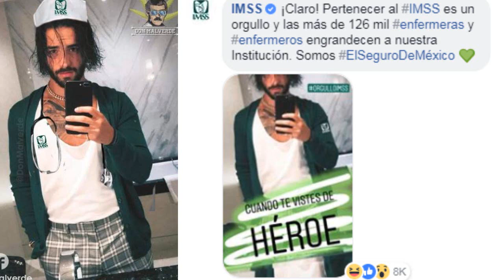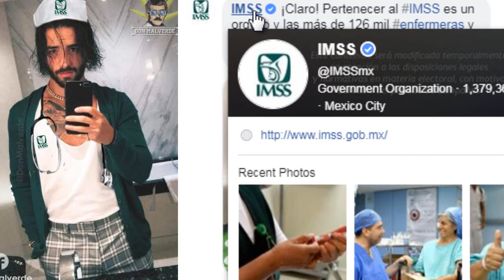LA ROSA DE GUADALUPE MALUMA ESTUDIO EN EL CONALEP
scooby doo papa DjKass- Scooby Doo Papa Scooby-Doo PaPa Part III SCOOBY DOO PA PA 😹 radaflow22 SCOOBY DOO PAPA - DJ COBRA (DEMBOW PERREADOR) Lele Pons And Inanna Sarkis funny dance on Scooby Doo Papa Scooby doo papa dj kass anaya amlo meade bronco ine debate elecciones mexico mundial musically musical.ly